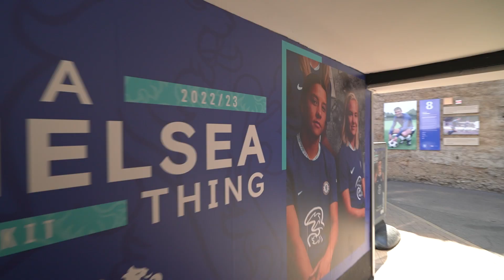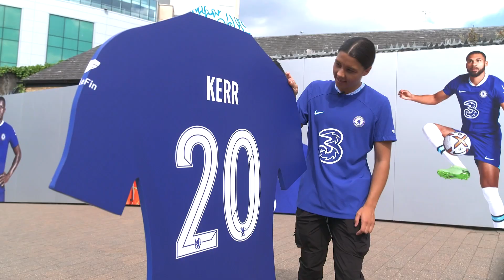This Is: Stamford Bridge 😍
Sam Kerr & Erin Cuthbert show us around Stamford Bridge, where Chelsea Women play their league opener on September 11th!